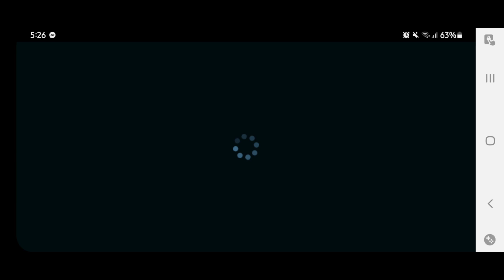CODM How to Solve GOP Login Failed | GOP Error | CODM-GARENA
HOW TO SOLVE GOP LOGIN FAILED | LOGIN ERROR | ERROR FAILED | CODM-GARENA